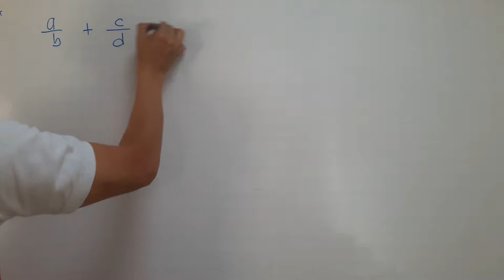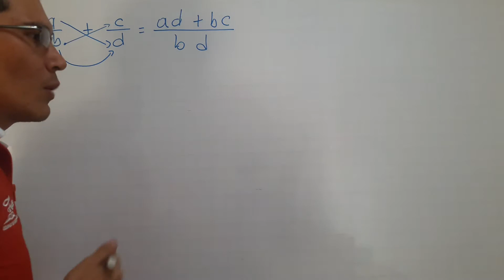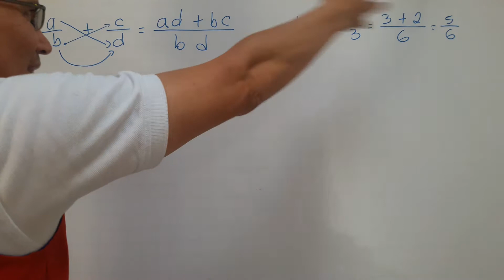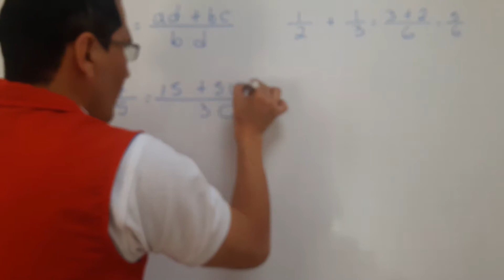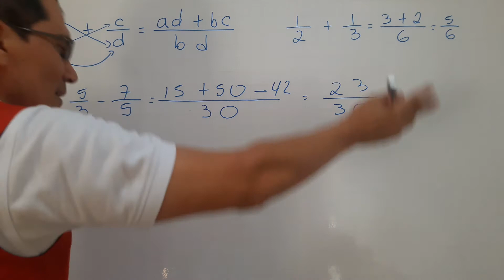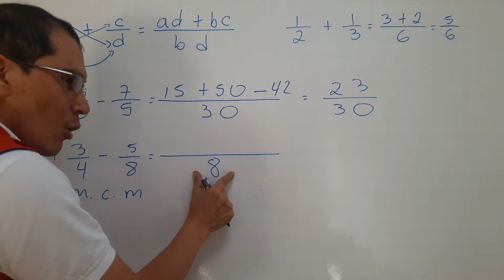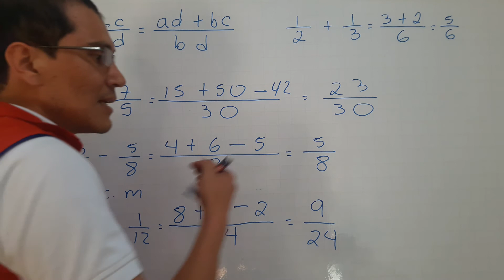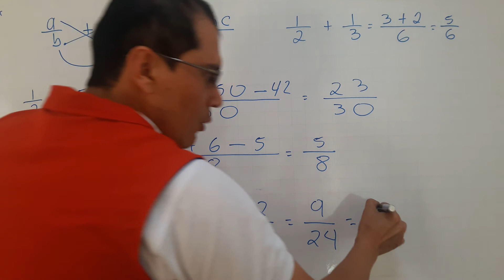(Clase # 8) SUMA DE FRACCIONARIOS EJEMPLO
Aplicación de las técnicas para la suma de números fraccionarios

Preuniversitario Andrés Valdez cortes
FUNDACIÓN EDUCATIVA MIPAD

Preparación para la presentación del examen de admisión de la universidad del Cauca. Preunicauca.

ANDRÉS VALDEZ